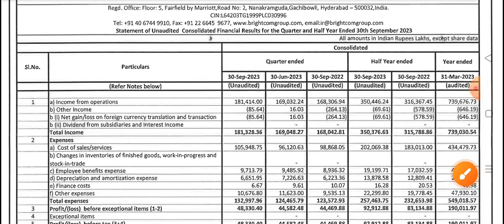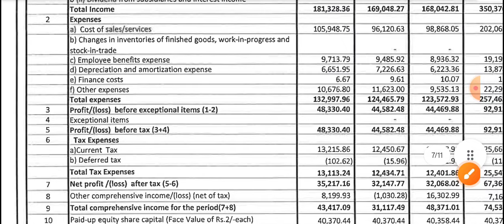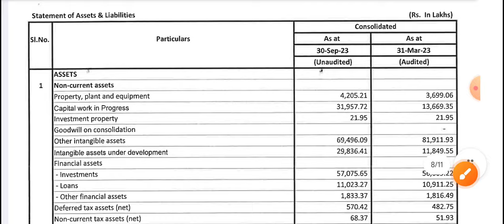Brightcom Group Latest News 🔥 BCG Share Latest News | Bcg share Latest News today | BCG Q2 Results